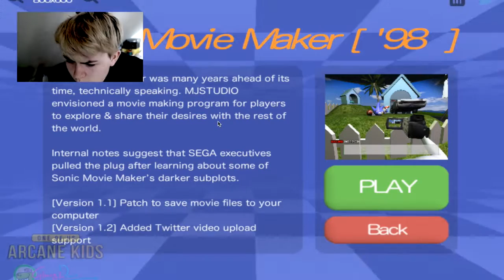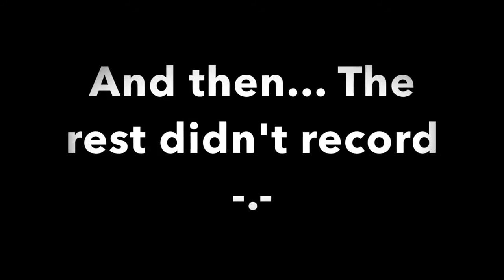Steve Rogers plays Sonic Dream : My Roommate Sonic